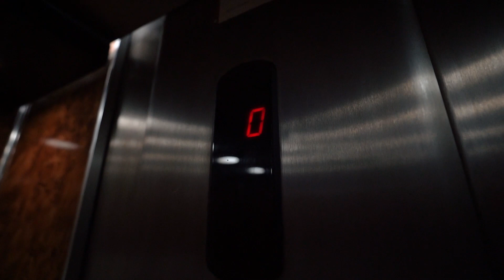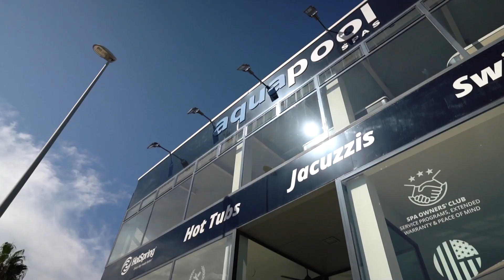Hur man gör en bra bostadsinvestering | VLOG 10 (Eng sub)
Interested or need some help finding a property in Costa del Sol?